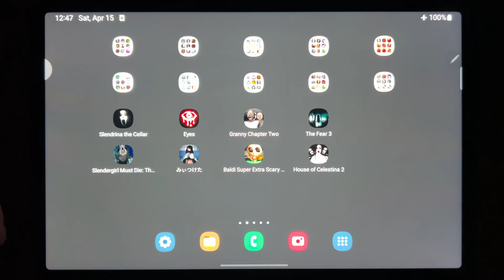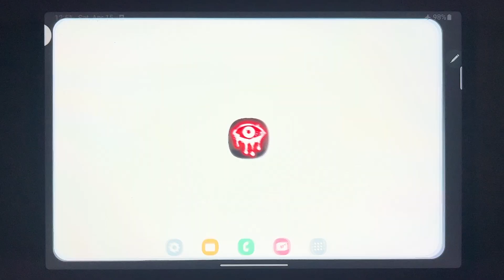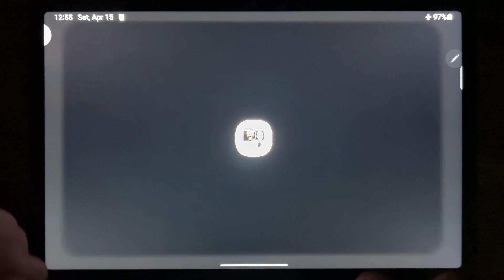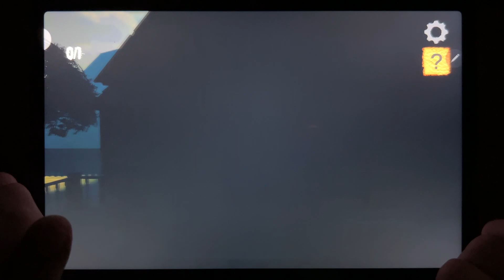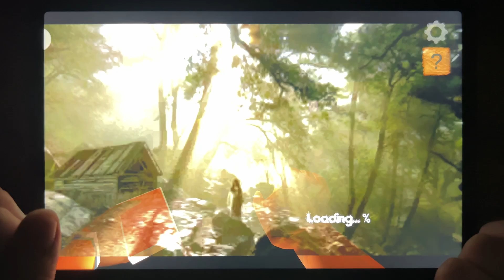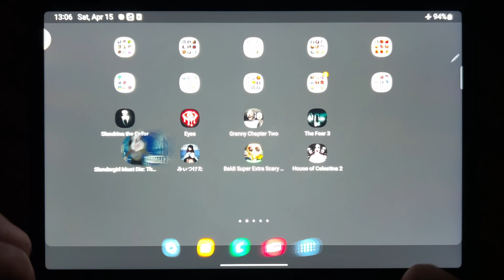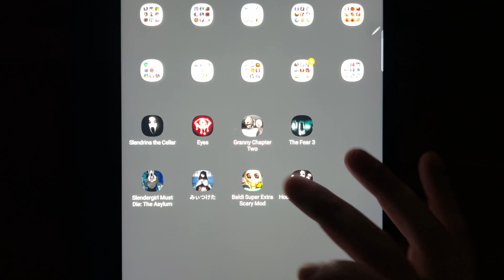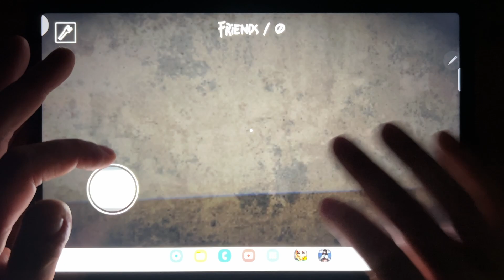Slendrina The Cellar, Eyes, Granny Chapter Two, The Fear 3, Slendergirl Must Die: The Asylum...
Slendrina The Cellar, Eyes, Granny Chapter Two, The Fear 3, Slendergirl Must Die: The Asylum, Founddd, Baldi Super Extra Scary Mod, House of Celestina 2